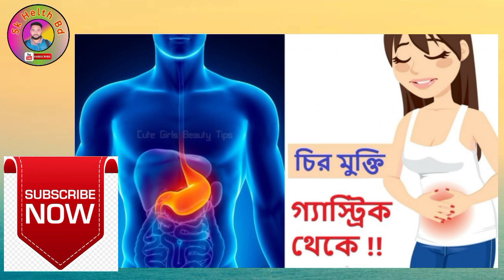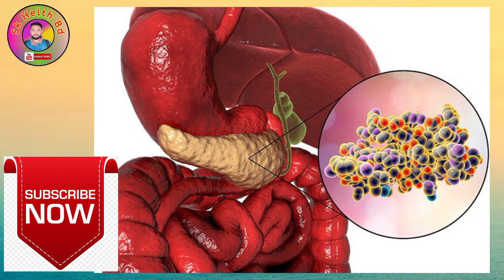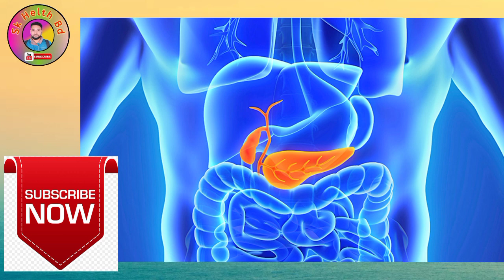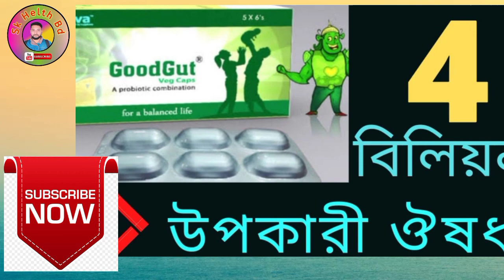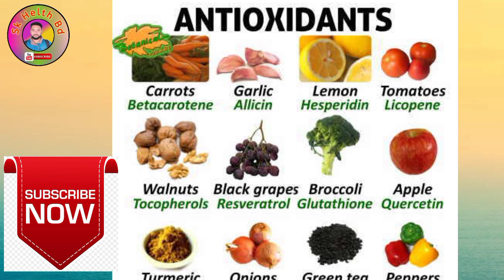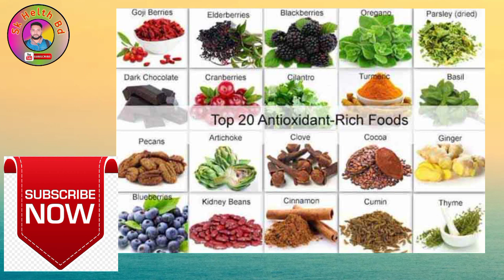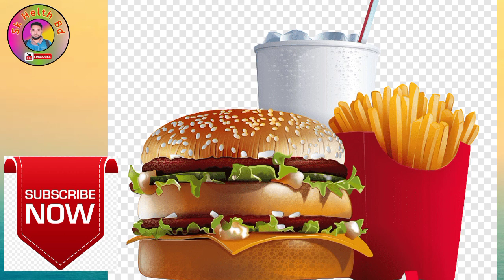জীবন থেকে গ্যাস্ট্রিকের ঔষধ ডিলিট করুন || Delete gastric medication from life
Dear viewers, in this video it is told how to cure gastric disease through herbs.
Also, every video of this channel is made only about the symptoms, causes and remedies of various diseases of the human body. Please refrain from taking any videos negatively. And if you like this video, you must give a like to the video, if you have any questions, let us know through comments and lastly, subscribe and stay with us.
You can watch our videos on YouTube as well as on Facebook. Below is our Facebook page link.

Get the right treatment, live a healthy life.